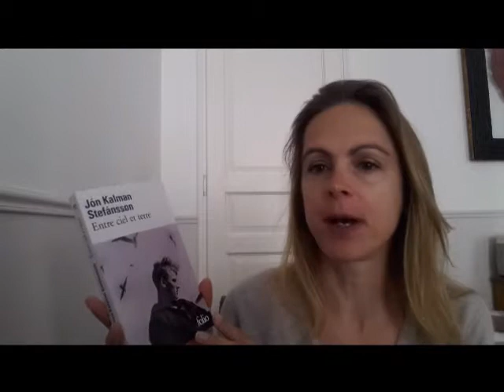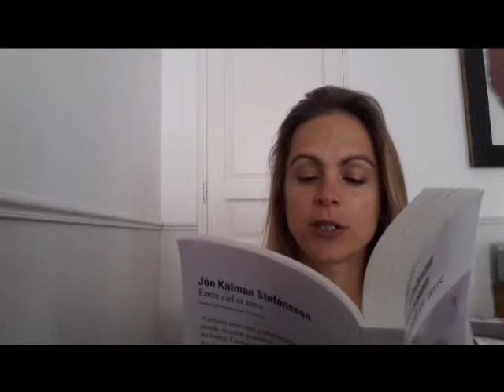"Entre ciel et terre" de Jón Kalman Stefánsson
chronique 1719